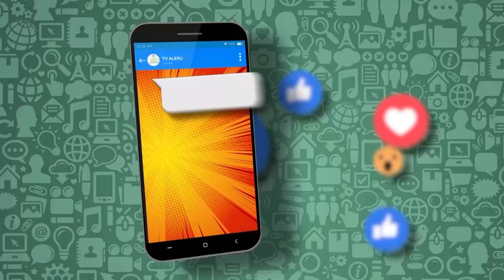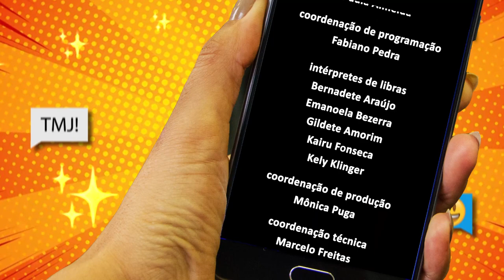Papo de Juventude - Conteúdos extremos na rede - Bloco 2